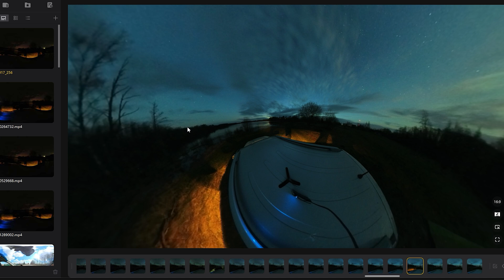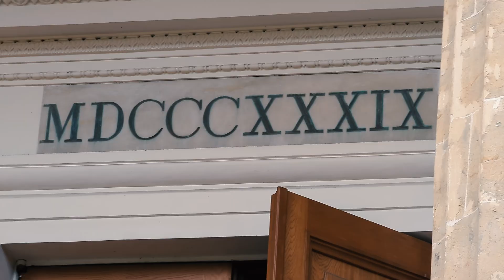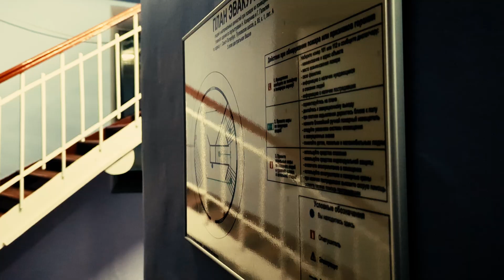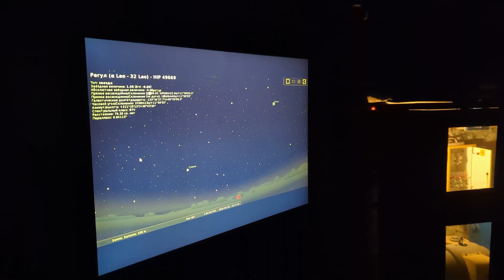Как я звёзды фотографировать отправился: астро-путешествие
Сегодня я отправился в новое путешествие, что бы сделать красивые фотографии звезд и звездного неба. Это поездка стала настоящим приключением - на пути мне встретилось много чего интересного, ну а в конце я отправился в настоящую обсерваторию, что бы посмотреть в настоящий телескоп!

00:00 - В этом видео
00:40 - Куда я отправился?
01:42 - Приключения начинаются!
01:55 - Дорога туда
05:38 - То самое место
07:24 - На что фотографировать?
07:54 - Как я фотографировал
08:38 - Астрофотографии
09:54 - Обратный путь
10:41 - Пулковская обсерватория
11:24 - Башня обсерватории
12:07 - Главные телескоп
13:25 - Мои впечатления
14:09 - Как это было

Это видео про:
- Как фотографировать звезды
- Фотография звездного неба
- астрофотография
- Звезды